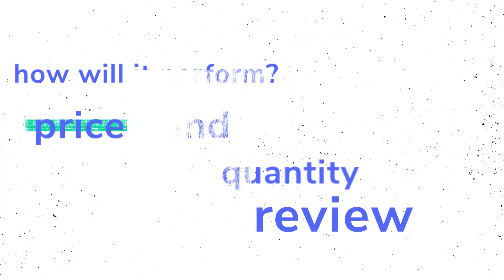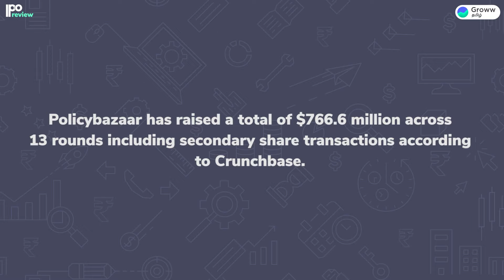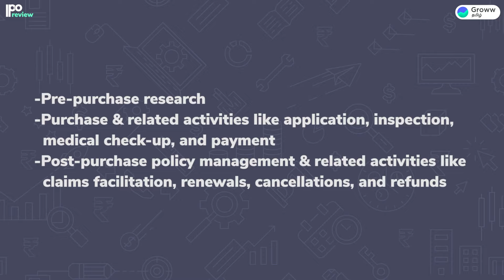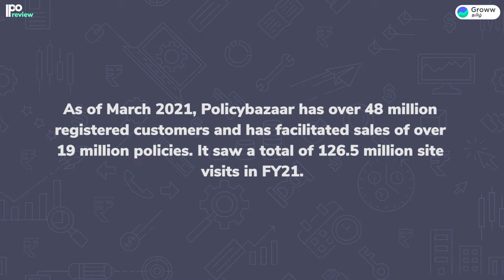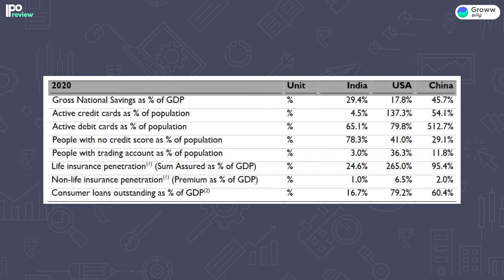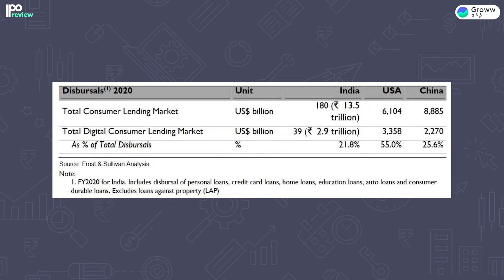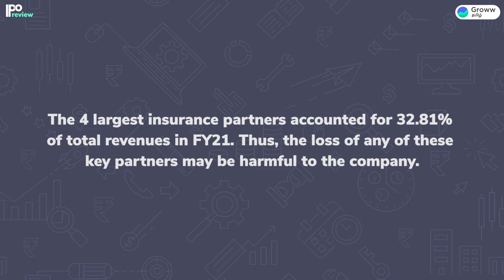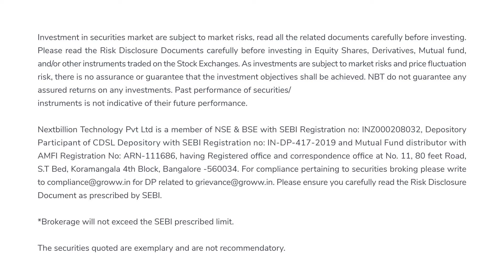Policy Bazaar IPO review Tamil - பாலிசி பஜார் ஐ பி ஓ விவரங்கள் | Groww Tamil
. In this upcoming IPO review video, we have spoken about Policybazaar IPO, its business model, industry overview, financials, strengths, weaknesses and the latest IPO news of Policybazaar.

வரவிருக்கும் இந்த ஐபிஓ ஆய்வு வீடியோவில், பாலிசிபஜார் ஐபிஓ, அதன் வணிக மாதிரி, தொழில் கண்ணோட்டம், நிதிநிலை, பலம், பலவீனங்கள் மற்றும் பாலிசிபஜாரின் சமீபத்திய ஐபிஓ செய்திகள் பற்றி பேசியுள்ளோம்.